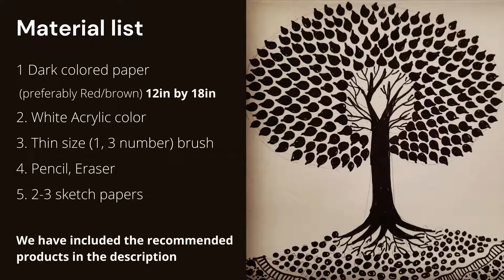Warli Art Workshop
The Warli Art workshop 2021.
Here is the material list needed for the workshop. The recommended product links are shred below.

Recommended Products:
1. Paper
2. Full Color Set
3. Just white Acrylic Color
4. Brush set